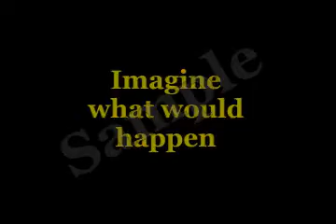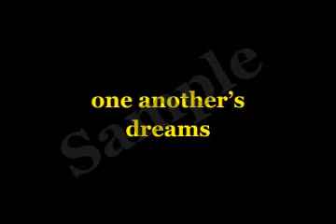IMarriage intro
test